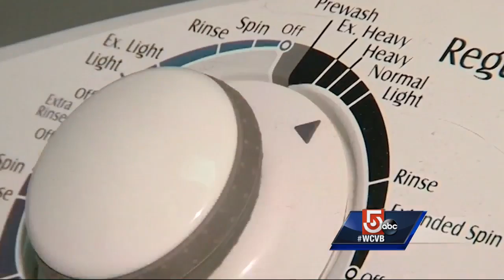Mass. innovators discover way to recycle washing machine water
Chris Lai and his team at AquaFresco are re-engineering the way we do laundry, using a small water recycling system they developed while at MIT.